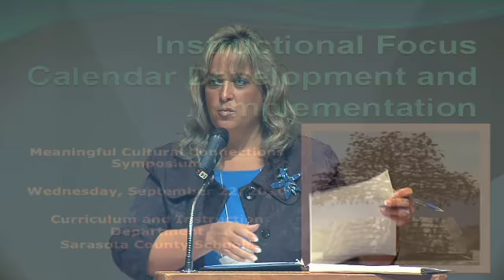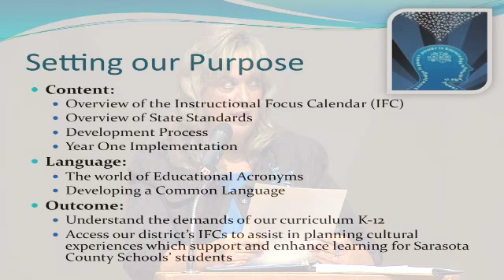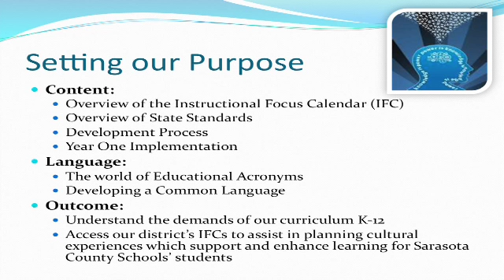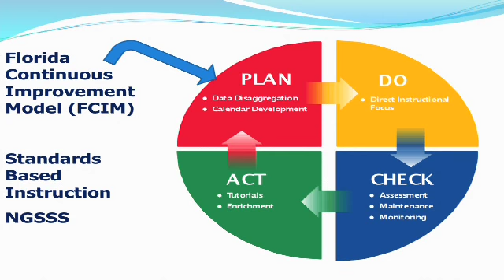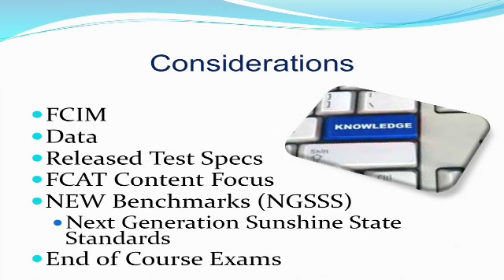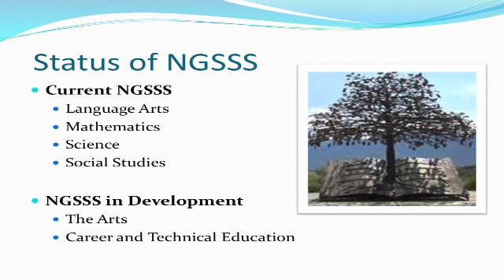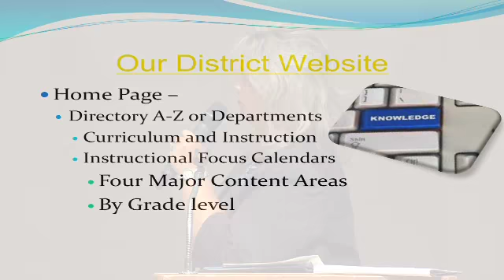Cultural Connections Symposium - The Big Picture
Students in Sarasota County Schools will be unique because of their connections with Sarasota's arts, science and history assets. Sarasota County Schools Program Specialist Sue Meckler discusses Florida's new state standards.